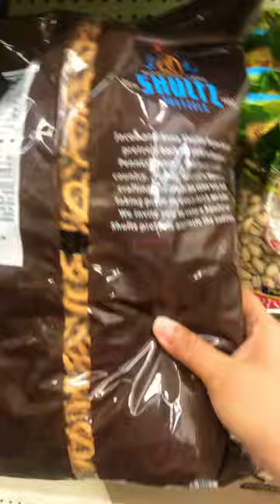🥨SHULTZ🥨MINI TWISTS PRETZELS🥨👅yummy